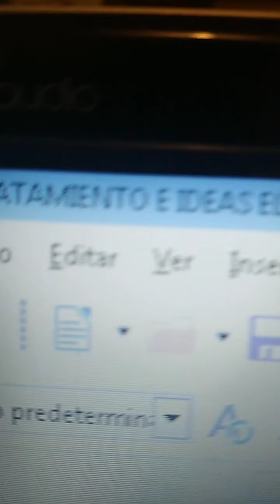IDEAS Y TRATAMIENTO “ESTHER EN EL FIN DEL MUNDO”.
Síganme en:
Livestream donde relato uno de los proyectos cancelados que tenia para este 2020. Lleva por titulo "Esther en el Fin del Mundo"